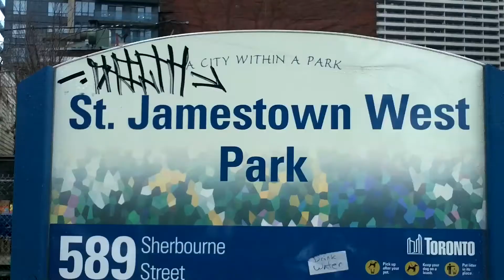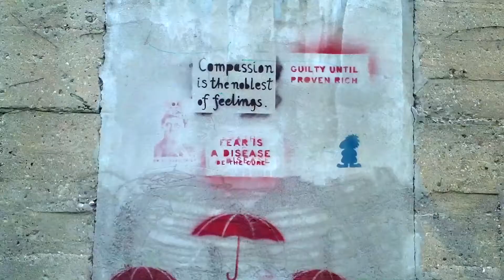My Erotic Mind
A talented writer, Marie takes us on a tour of Toronto's St. Jamestown neighbourhood, talks about the poverty all around, and discusses her aspirations for the future.

This video was produced as part of The Sex Workers' Digital Storytelling Project, a multi-week workshop designed to provide sex workers with the skills and tools required to produce short, documentary films.

To organize a showing, to donate to future projects, or to get more information about the project or the films, please email or visit sexworkstories.com